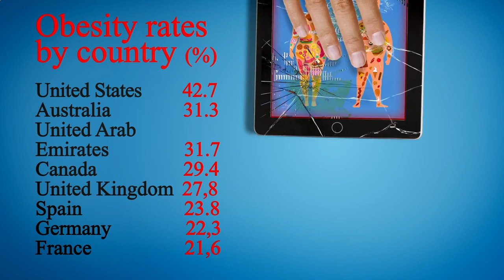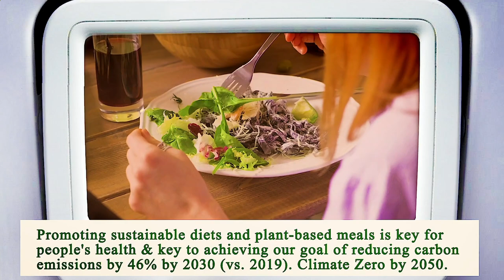Close to Me Restaurant - Close to Me Restaurants - Manhattan 10025 NY, New York County, New York, US